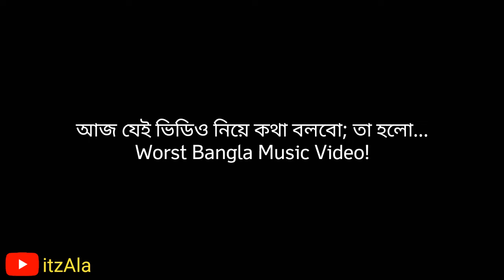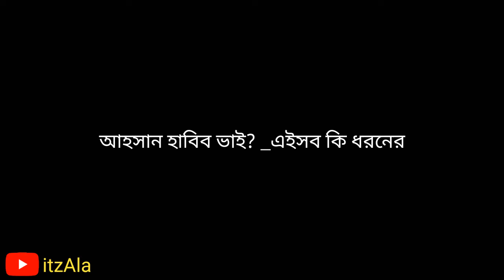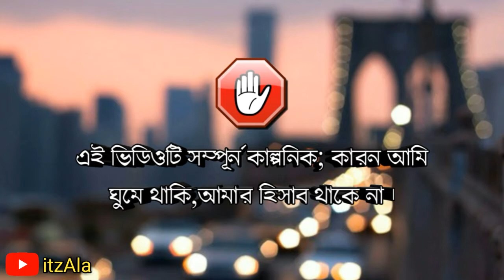Lojjito Bengali - Worst Bengali Music Video | Bangla Music Video | itzAla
This video is made only for fun purposes,

If U liked This Video,Do

ভিডিওটি ভালো লাগলে লাইক,কমেন্ট অ্যান্ড শেয়ার করবেন।